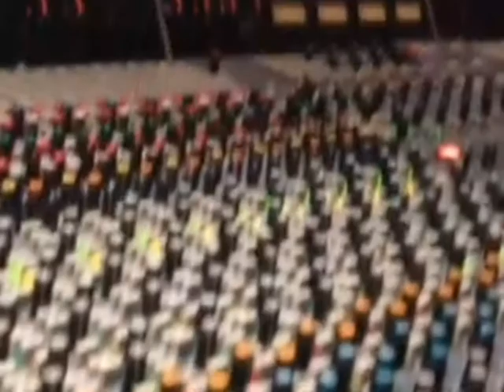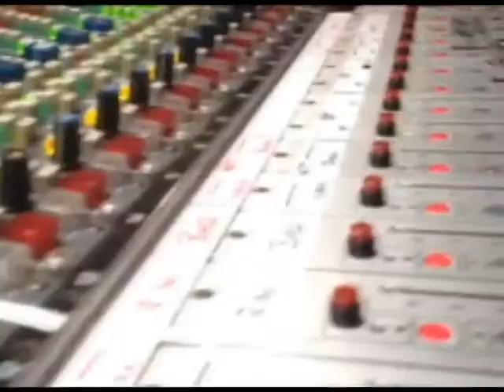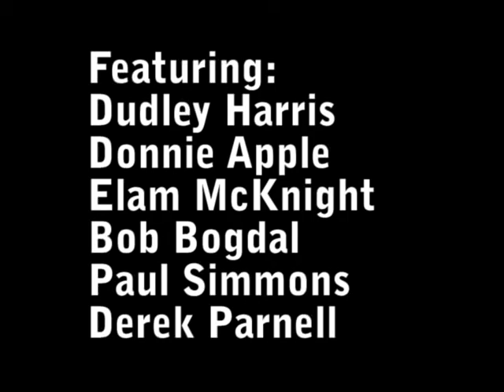Help West Tennessee Blues Man: Dudley Harris IndieGoGo.com CrowdFund Video.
Dudley Harris is a West Tennessee Blues Man. He had spent over 40 years playing in Juke Joints, Bars, Clubs, Gambling Houses, Festivals and any other place where he could scrap out some money. In all these years he has never recorded an album of his own.
This Campaign will fund the recording, mixing, mastering, production, and promotional costs for a full length album by Dudley Harris. Many people have already donated production and promotional work simply out of a communal love for this project. Elam McKnight has offered up his Magic Lantern Studio, free of charge, because he believes in this artist.
"Dudley Harris is the real deal. A West Tennessee Blues man steeped in the regional traditions and sounds of the place he calls home." McKnight explains, "he deserves to be heard by the world and the only way to do this is with an album he can call his own."